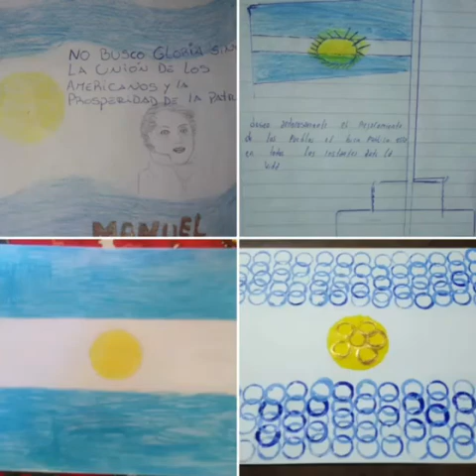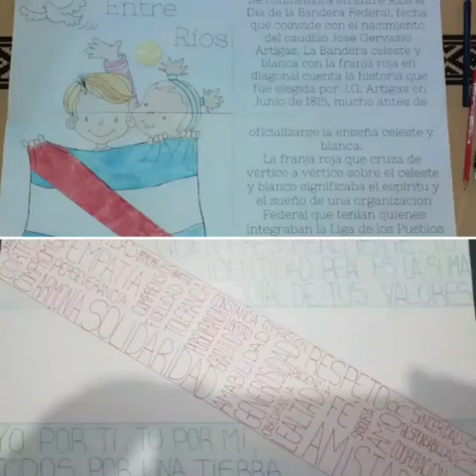ESCUELA TECNICA DE VIALE